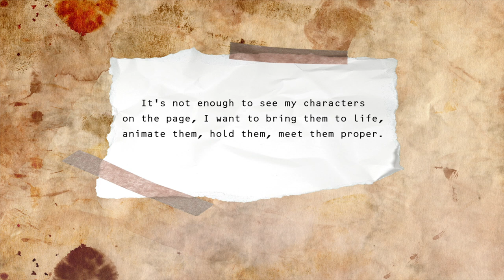FieldJournal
Short film showing WIP and experiments in stop motion animation from my Arts Council England - Developing Your Creative Practice (DYCP) grant project.